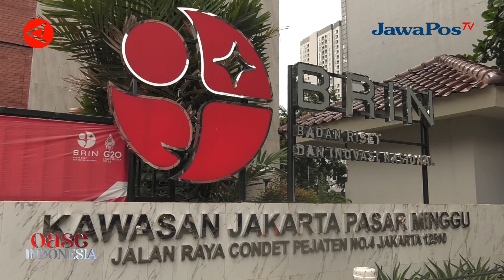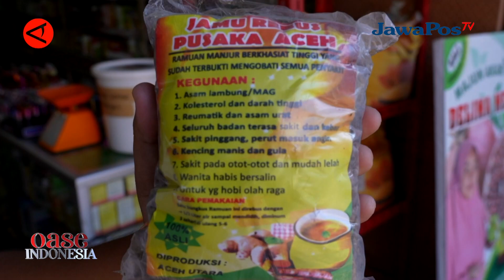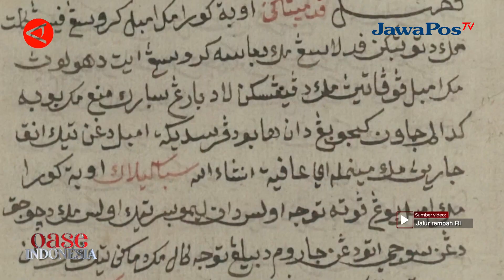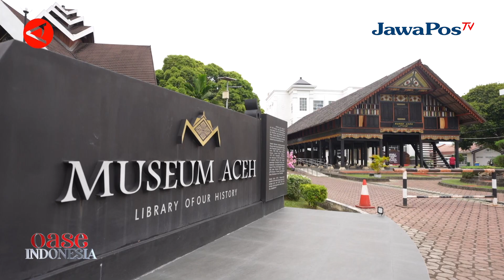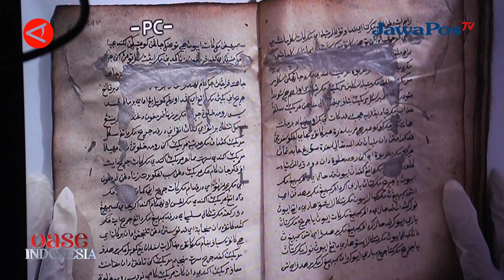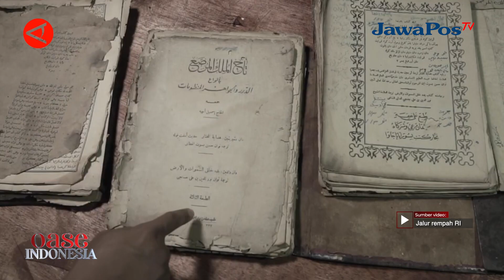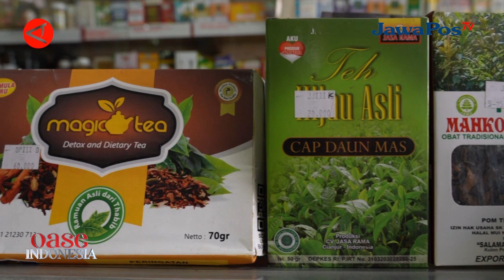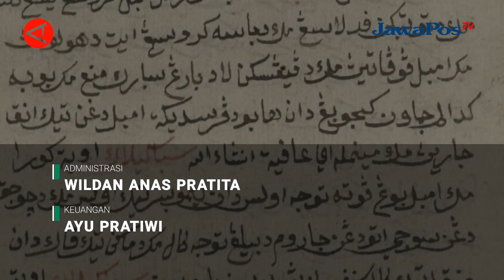EKONOMI KREATIF DARI JEJAK SUKU TIDUNG || PESONA NUSANTARA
Pesona Nusantara merupakan program kerjasama Jawa Pos TV Bali dengan Antara News yang membahas tentang berbagai hal di Indonesia.